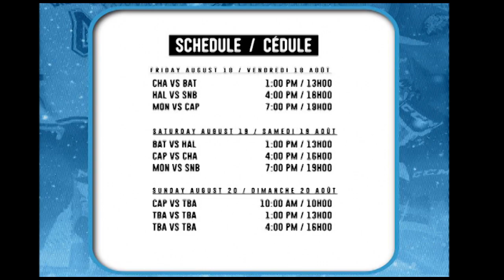QMJHL Rookie Challenge - This Weekend! Superior Propane Centre, Moncton, NB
Friday August 18th - Sunday August 20th, 2017
the Moncton Coliseum 377 Killiam Drive